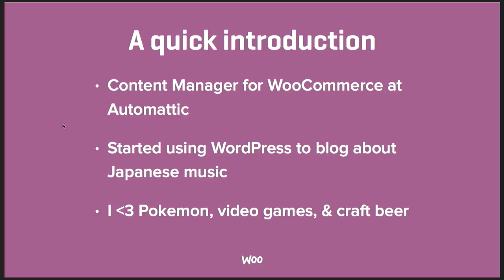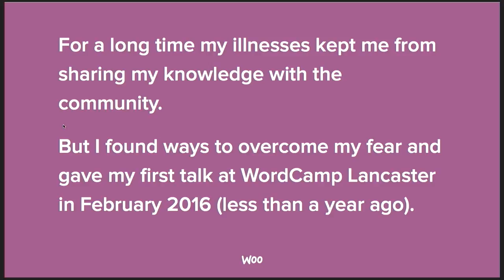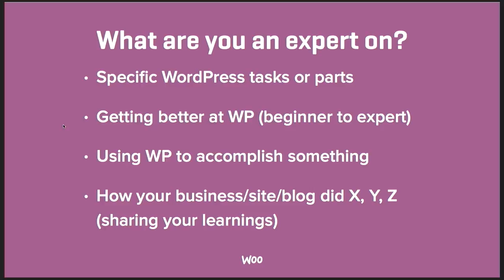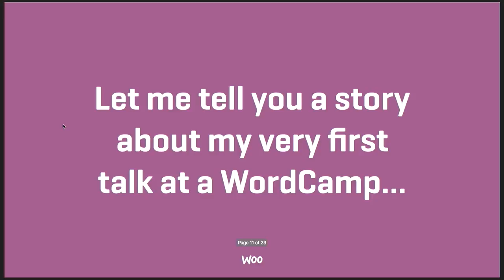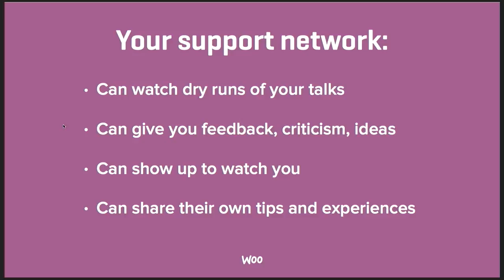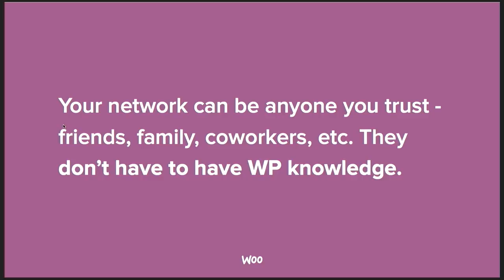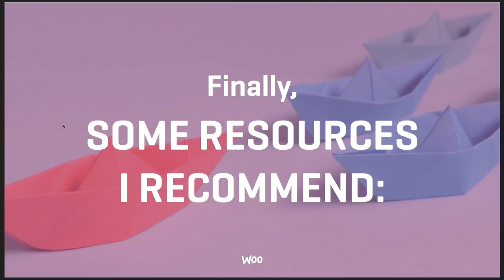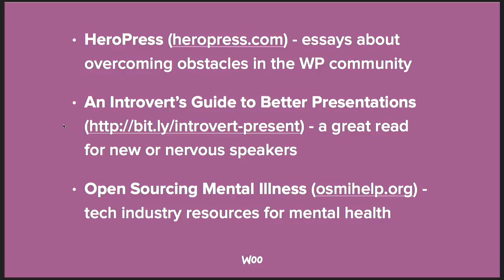Nicole Kohler: How to Overcome Your Fears and Start Sharing Your Knowledge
For many years, the dual diagnosis of anxiety and depression kept me from sharing my knowledge, experience, and voice with others. Despite this, I started speaking publicly (at WordCamps and WooConf) at the beginning of 2016. I want to share a few tips and things I learned with others who feel like they have something important to share, but are scared or might be held back by similar conditions/illnesses.